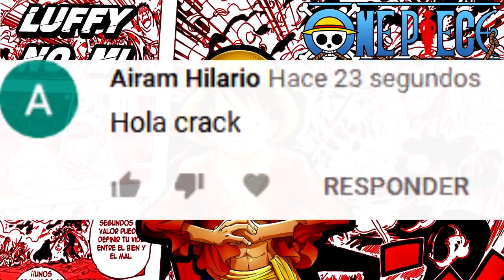🧛🦅 ¡Las 11 APARICIONES de MIHAWK en ONE PIECE! - ¿Su FUTURO? 🧛🦅